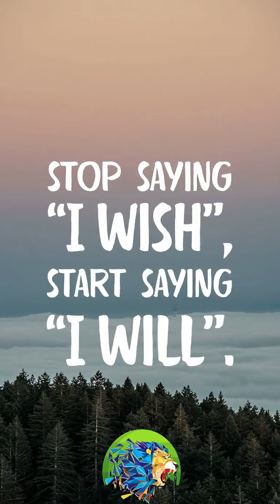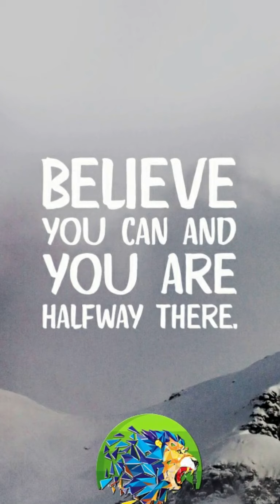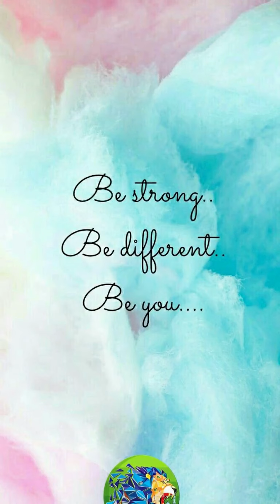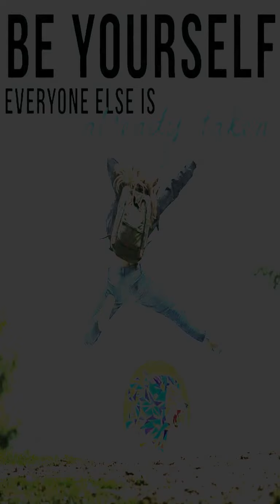Powerful and Motivational Quotes | Positive Thinking | Quotes and Sayings | Agha's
A Compilation of powerful and motivational quotes.